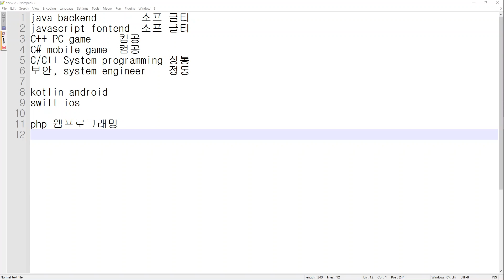웹프로그래밍 - 시험